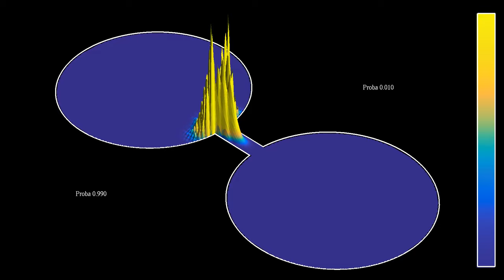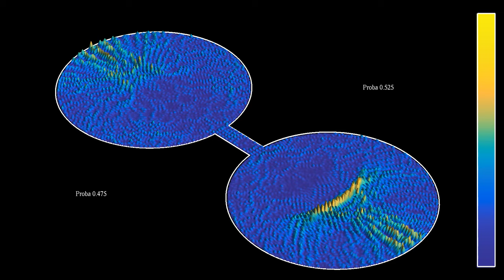A quantum Ehrenfest model in 3D, shooting straight at the channel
This is the obligatory variant of the video showing a quantum particle in an Ehrenfest urns-type configuration, in which the initial state is a wave packet aimed directly at the channel connecting the urns. We have seen a 2D version of this situation in the video .The numbers show the probabilities of finding the quantum particle in the left or in the right urn, given by the integrals of the modulus squared of the wave function over each urn.
The classical Ehrenfest urn model is a simplified model of a gas contained in two communicating containers, introduced in 1907 by Tatiana and Paul Ehrenfest, . In that model, particles in the gas are chosen uniformly at random at regular time intervals, and moved from one container to the other one. One can show that if there are N particles all starting in one container, the expected time to see all particles returning to one container is equal to 2^N, a huge number if there are many particles. This explains while the macroscopic dynamics of most systems is irreversible, although the microscopic dynamics can theoretically be reversible.
This simulation shows the situation of a quantum particle in the double-urn configuration. The initial state is a Gaussian wave packet, which is the best approximation of a particle with well-defined position and momentum that is compatible with Heisenberg's uncertainty principle. It shows the same solution of Schrödinger's equation with two different color schemes:
Probability density: 0:00
Phase: 1:18
In the first part, both the z-coordinate and the color hue represent the modulus of the wave function, which gives the probability density of finding the particle at any given point. In the second part, the z-coordinate and the luminosity depend on the modulus of the wave function, while the color hue depends on the phase, or argument, of the wave function. In other words, if psi(t,x) denotes the complex wave function, the z-coordinate and luminosity depend in |psi(t,x)|^2, while the hue depends on the angle phi such that psi(t,x) = |psi(t,x)|*exp(i*phi(t,x)).
The boundary conditions in the simulation are periodic, which causes some interference as the wave packets approach the boundary. Absorbing boundary conditions for the Schrödinger equation are more difficult to implement for the wave equation, as they would involve some non-local operators.

Color scheme: Part 1 -  Parula
Part 2 - Twilight